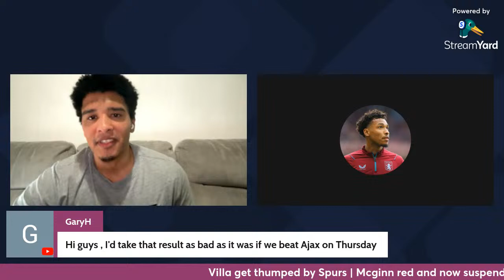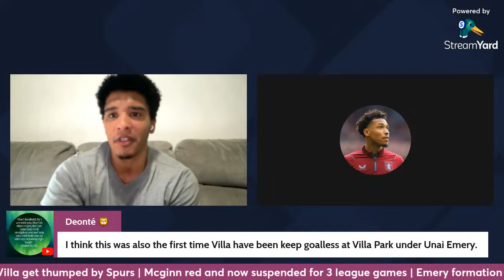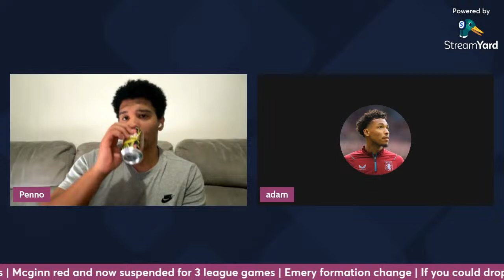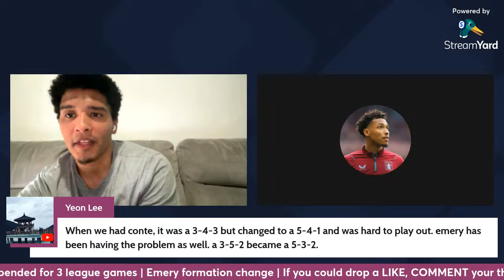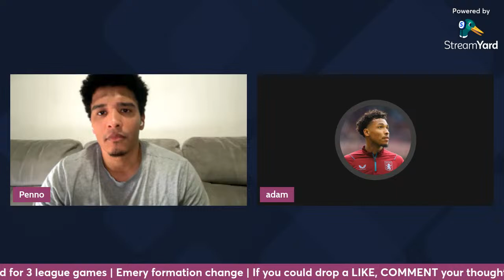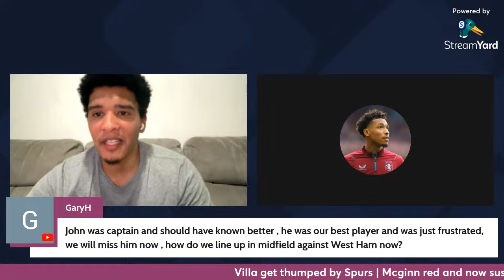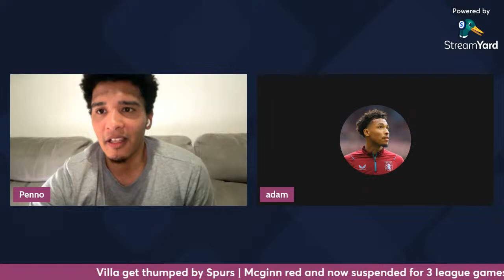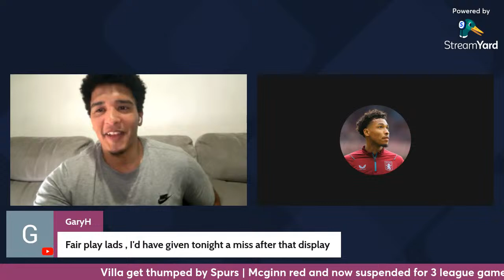Where do VILLA go from here? | Match Reaction | Aston Villa 0-4 Tottenham Hotspur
Aston Villa lose 4-0 to their top 4 rivals Tottenham in the Premier League. Goals from Maddison, Johnson, Son and Werner round off a great result for Spurs. Aston Villa went down to 10 men after a red card to John Mcginn at 2-0